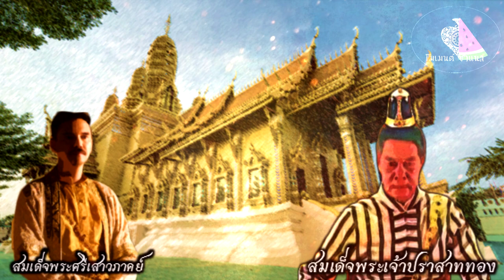รอดจากยึดอำนาจ กษัตริย์อยุธยา (ถูกวางยาพิษจนพิการ) : เก็บตกประวัติศาสตร์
สมเด็จพระศรีเสาวภาคย์กับความลึกลับบางเรื่องของพระองค์ ไม่ว่าจะเรื่องประเด็นที่พระองค์เสียพระเนตรไปข้างหนึ่ง หรือเรื่องที่พระองค์นั้นยังมีพระชนม์ชีพอยู่จนถึงรัชกาลสมเด็จพระเจ้าปราสาททอง โดยที่พระองค์ยังไม่ได้ถูกสำเร็จโทษไปในช่วงที่ถูกยึดอำนาจชิงราชบัลลังก์ โดยในเนื้อหาทางพงศาวดารไทยจะบอกว่า พระองค์ถูกสำเร็จโทษ แต่หลักฐานของชาวต่างชาติอย่างวันวลิต ซึ่งเป็นบุคคลร่วมสมัยในยุคนั้นกลับกล่าวคนละแบบเหมือนหนังคนละม้วน